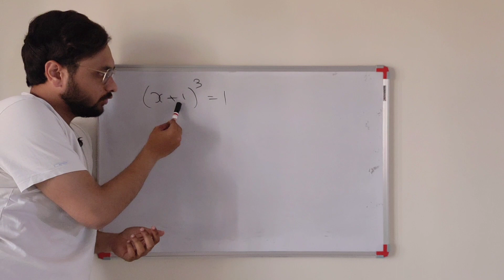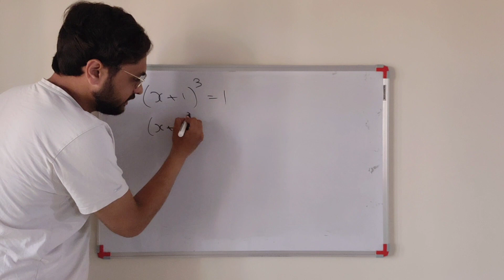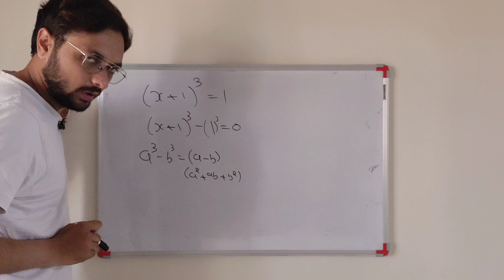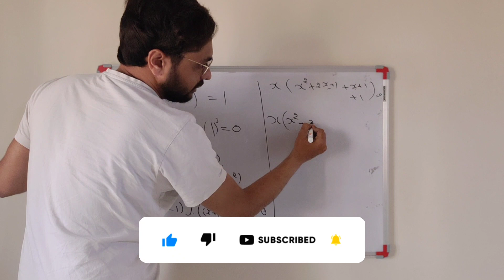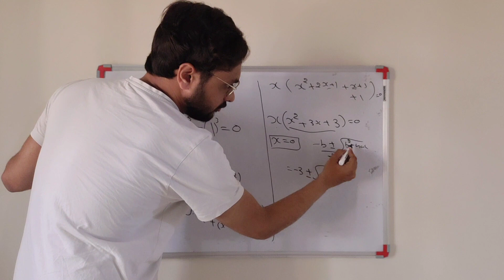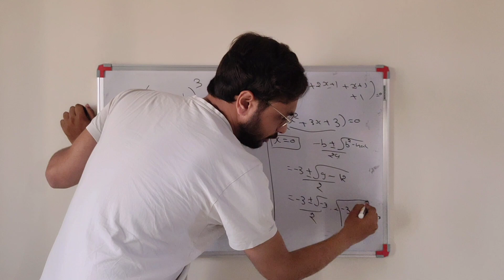A Nice Algebra Question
99% Fail To Solve This Question |